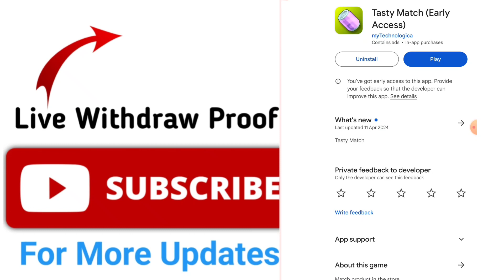Tasty Match App Real Or Fake | Tasty Match Withdrawal | Tasty Match Payment Proof | Tasty Match Game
Tasty Match App Real Or Fake | Tasty Match Withdrawal | Tasty Match Payment Proof | Tasty Match Early Access